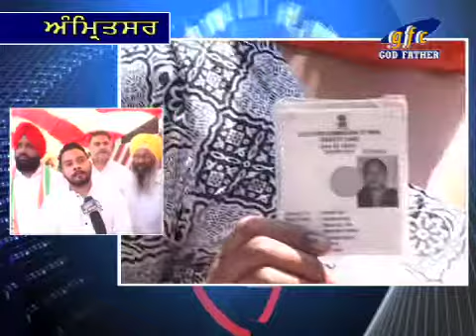Voting At Verka